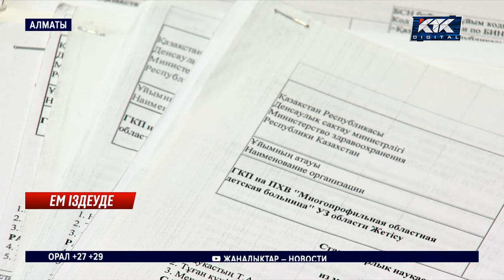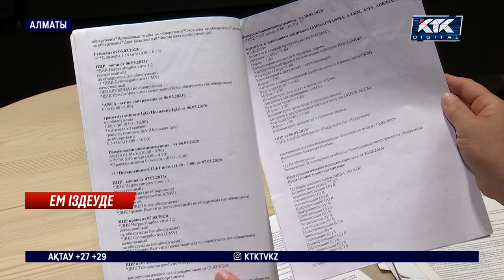Көмек қажет: Екі жасар баланың дене қызуы түспей жатыр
Балақайдың туғалы бері дене қызуы түспей жатыр. Екі жасар Дінмұхаммедке 38 градус — қалыпты температура болса, кейде 41 -ге дейін көтеріледі. Анасы бүлдіршінді емдеуге апармаған жері жоқ. Еліміздегі ауруханалардан бөлек, қайырымдылық қорының көмегімен Үндістандағы дәрігерлерге де апарып көрсетіпті. Дәстүрлі медицина шипасын таппаған соң, молдаларға да оқытыпты.